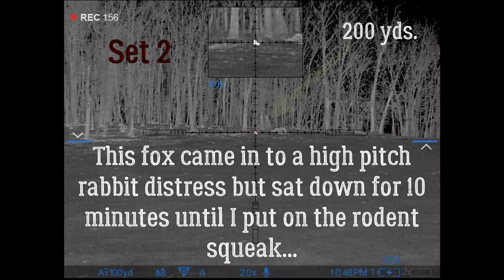Red Fox with Thermal - Predator Hunting - Coyote Hunting - Stevens Family Outdoors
The SFO team are out for a night of predator hunting. JW, Luke, & Tommy Stevens are doing what they love with thermal gear at night.